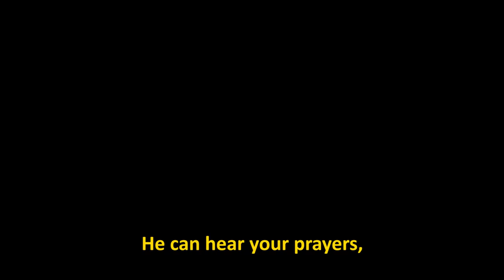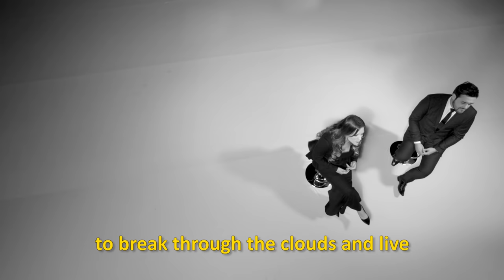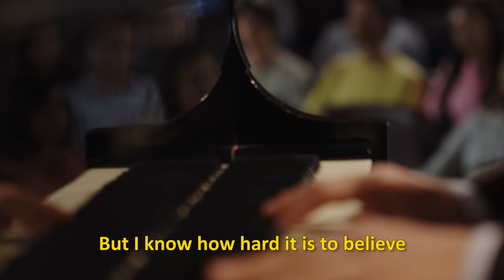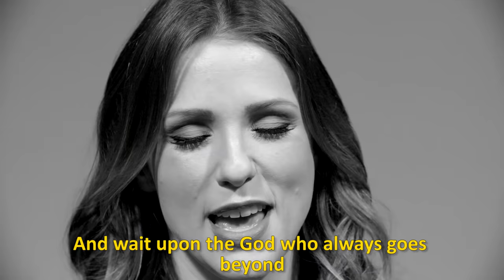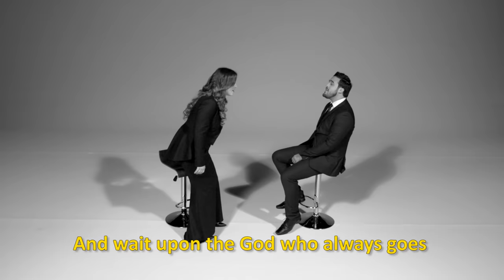Official Trailer for Opposites - the movie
The film Opposites reveals the two extremes of society. The first is the story of Dr. Cietto, who has accumulated doctorates and post-doctorates from around the world in multiple disciplines. He enjoys the best of what society has to offer. The second story paints an entirely different reality. Luiz is a young man who escaped a violent father to live in the streets of Sao Paulo, Brazil. Even though modern cities have been built to keep these two worlds apart, their encounter will inspire you to see the world differently.